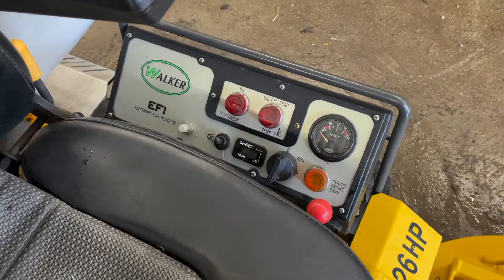Köp Åkgräsklippare Walker MTGHS på klaravik.se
Åkgräsklippare Walker MTGHS
Fabrikat: Walker
Modell: MTGHS
År: 2006
Serienummer: 79212
Mätarställning: 1108 H
Motoreffekt: 19,4kW / 26hk
Vikt (kg): 335kg

Arbetsbredd: 1,10m
Drivmedel: Bensin

Utrustad med:
- Lövräfsa
- Tippbar uppsamlingsbox

Startar: Ja
Kör framåt: Ja
Kör bakåt: Ja

Kommentar om användning:
Gräsklipparen var senast i bruk sommaren 2019.

Information från nuvarande ägare:
Begagnad, inga kända fel.

Kommentar om service:
Nya oljor samt filter bytt 2020.